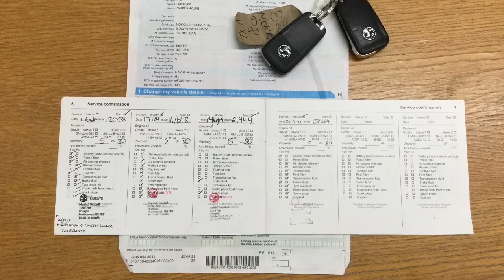Taylors Pitstop Garage, nr Crawley West Sussex